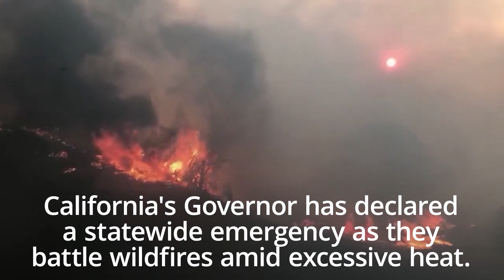California Governor declares state of emergency due to wildfires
California Governor Gavin Newsom declared a statewide emergency on Tuesday over wildfires burning throughout California amid excessive heat.

The state’s power grid operator has pleaded with residents and businesses to continue conserving energy to avoid rolling blackouts.

Newsom said crews were battling some 30 large fires, with some sparked by lightning.

Evacuations were in effect to the north and east of the San Francisco Bay Area, near Salinas in Monterey County, around Oroville Dam north of Sacramento, in remote Mendocino County and near the Nevada state line north of Lake Tahoe.

In wine country north of San Francisco, twin blazes caused residents to evacuate their homes in Sonoma County.

A fire in Napa County, north east of San Francisco, was burning close to remote grape growing properties owned by Villa Del Lago Winery.

Footage from Napa County, shows at least two houses burning.

In Southern California, evacuations continued for a week-old fire in the mountains of northern Los Angeles County.

Dynamic weather churned up thunderstorms bringing the double threat of more lightning-sparked fires and flash floods.